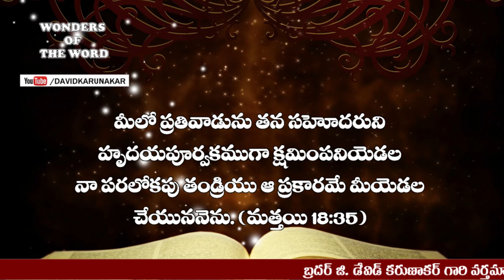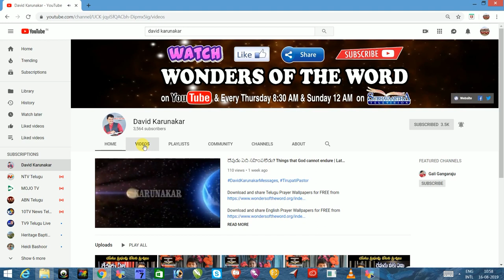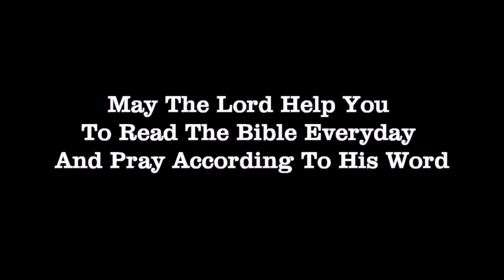Very Important Telugu Message క్షమించబడుటకు క్షమించుము Parable of the Unforgiving Servant